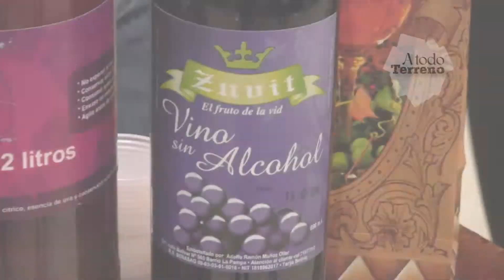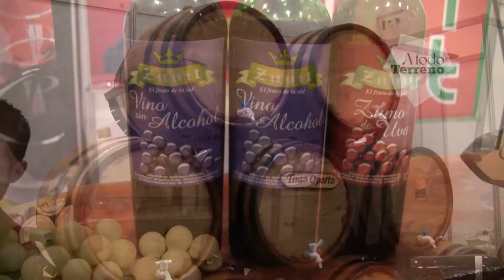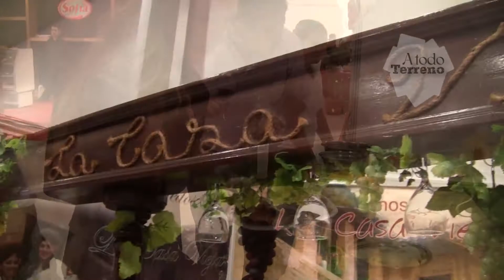VINOFEST 2014 INAUGURACIÓN